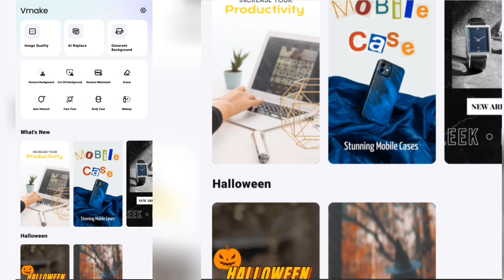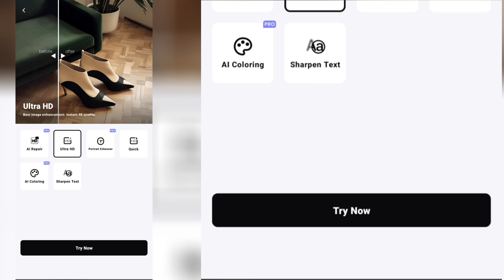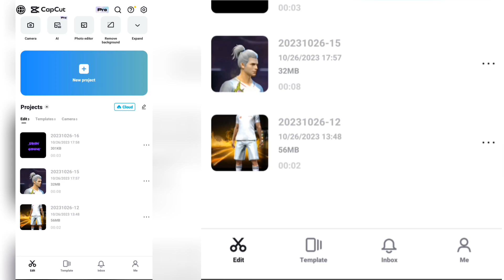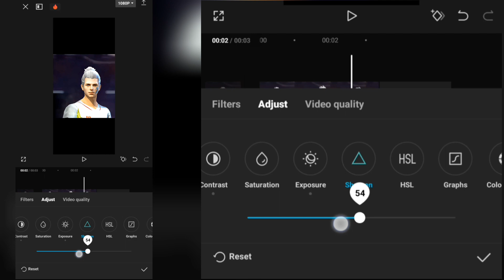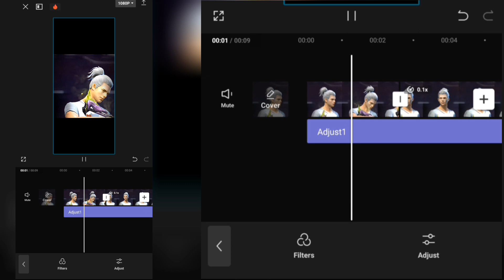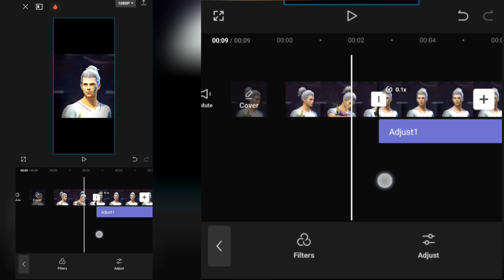Free Fire Smooth Quality Tutorial || HOW To Make This Smooth Quality 🔥 | FF smooth quality tutorial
📱My Device ↓
1:Rilme C35
2:Ridmi 8a Daul

⍟My Eaditeng App ↓
1:Cap CuT
2:Inshot
3:kinemaster
4: Alight motion

⍟My Thumbnail App ↓
1:PSCC
2:PICSART
3:PIXEILAB
4:LIGHTROOM
5:REMINI

free fire,how to increase free fire gameplay video quality
how to increase video quality of free fire gameplay
how to increase your free fire video quality,free fire quality edit
quality enhance app
free fire
how to increase free fire video quality
how to increase free fire gameplay video quality
upload free fire video best quality
quality enhance app
how to enhance screenshot quality
how to increase video quality free fire
free fire video quality tutorial
how to increase your free fire video quality,video quality enhancer app
increase video quality
free fire quality edit

Tags -
how to edit free fire shorts video like hakai ff
how to edit video like hakai tv in capcut
how to edit like hakai
how to edit like hakai tv
video edit like hakai tv
hakai tv video editing secret
free fire video editing kaisa karein
yasr tv editing tutorial
Jml TV Editing in Capcut
tgr nrz editing Tutorial
FF texture quality tutorial
Jml TV clarity tutorial
Tgr nrz editing kaise kare
Tgr nrz short video editing kinemaster
how to edit free fire short video like tonde gamer
tgr NRZ Editing

how to edit video like tgr nrz vijay gfx
tgr nrz background music no copyright
short video editing tutorial like tgr nrz
how to edit short video like tgr nrz#aloneboyff
Free fire editting video
Kinemaster video editing
Free fire editting
How to edit like aloneboy ff
GAMING video editing
aloneboy ff video editing kaise kare
How to Edit like 1410 gaming
FF shorts video editing
Free fire status editting
Free fire effect video editing
Free fire colour grading editting tutorial
Free fire background change editing
Free fire efx status
Free fire shake effect video editing
Free fire colour grading video editing
Free fire sound effects video editing
1410 gaming shake effect editing
Free fire shake effect
Free fire shake effect in alightmotion
Free fire shake effect xml
Free fire shake video editing
Free fire shake effect tutorial
Free fire video editing keshe kare
1410 gaming short video editing
Free fire status video editing like 1410 gaming
1410 gaming thumbnail editing
fire status
ff status